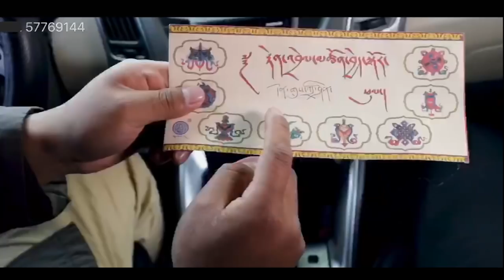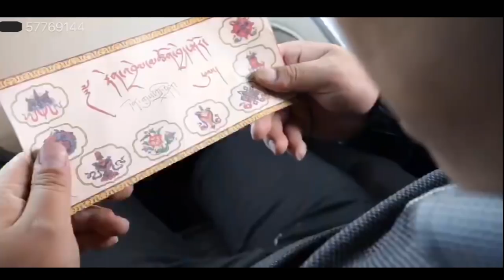TIBETAN བོད་ཡིག་བྲིས་ཤོག་ཨ། 2018